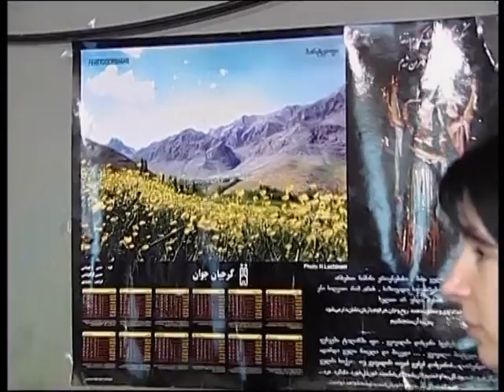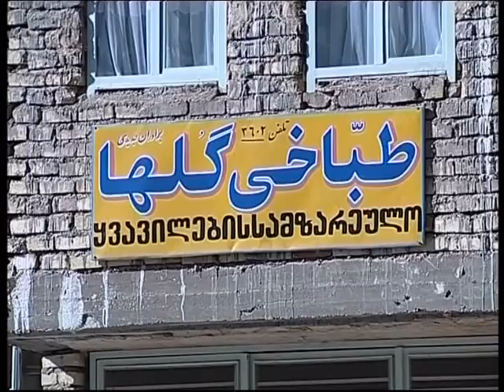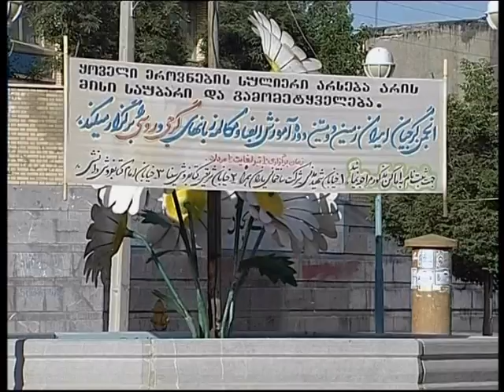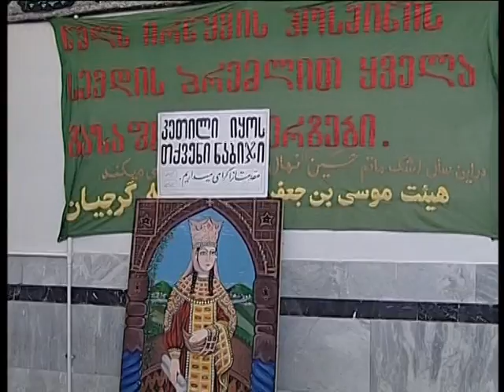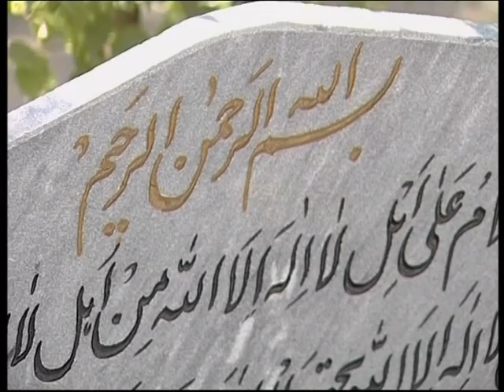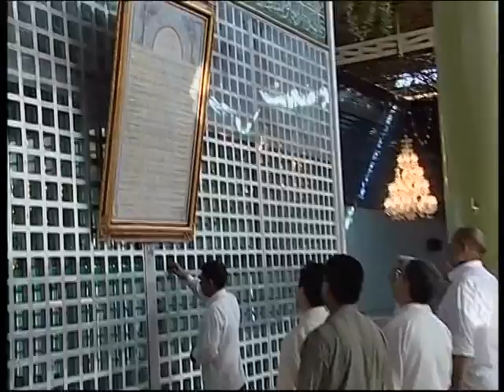Fereydan_Maia Asatiani / ფერეიდანი_მაია ასათიანი